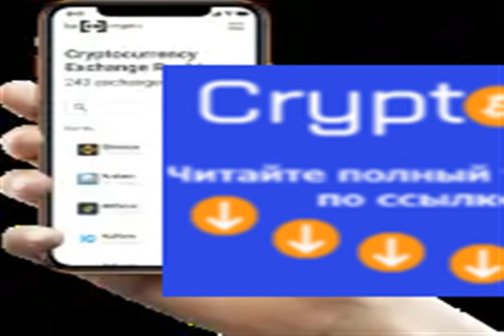Can Ethereum Increase Above ₿0.03?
The Ethereum price has been bullish throughout the entire month of February, having increased by 40 percent